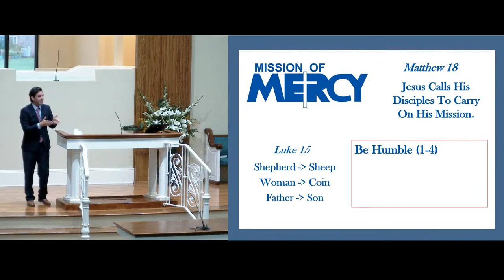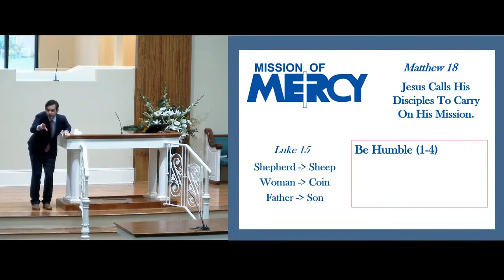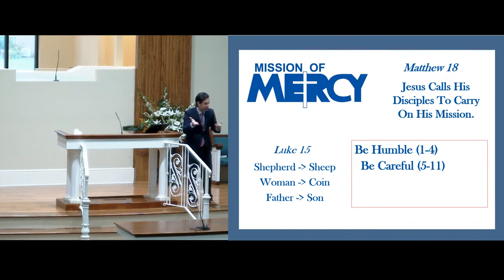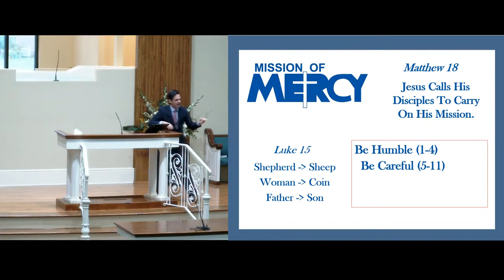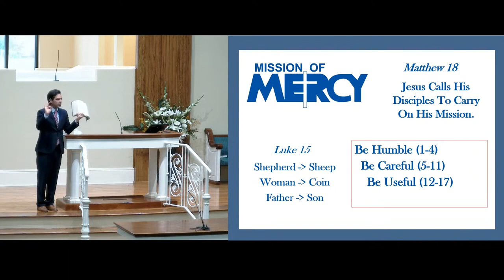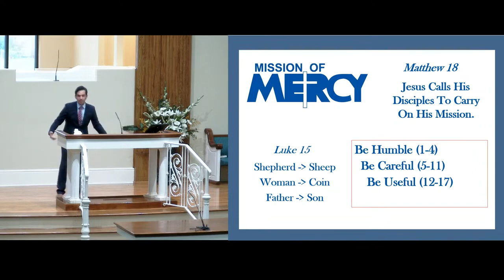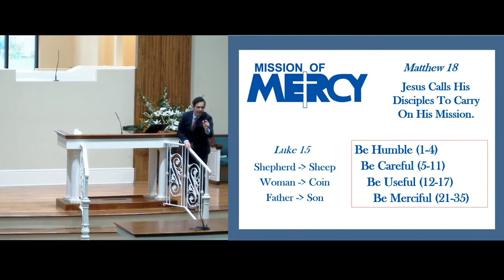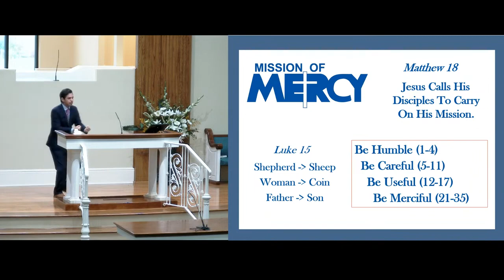Missions of Mercy - Greatness in Action